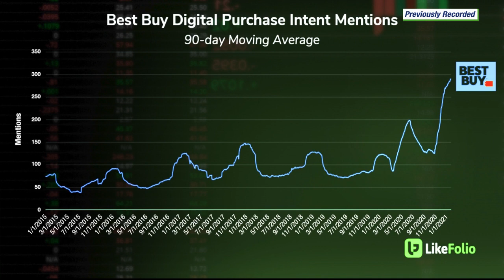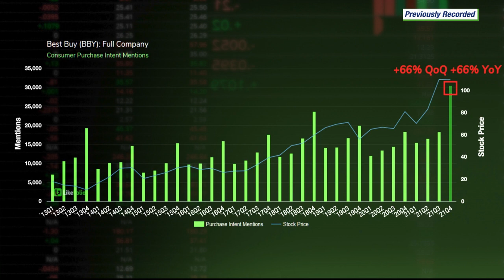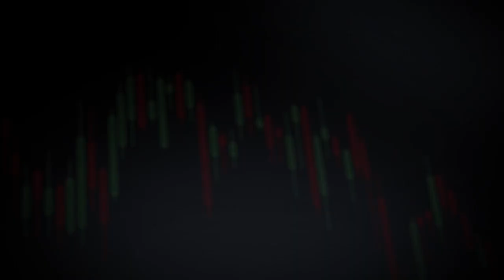Best Buy Doubling Down On Digital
Digital purchases are up significantly as Best Buy continues to adapt fantastically to all the new changes in consumer trends/behaviors. LikeFolio data shows improvement in the quarter that's about to end, encompassing holiday sales, making demand on pace for +66% YoY & QoQ growth.